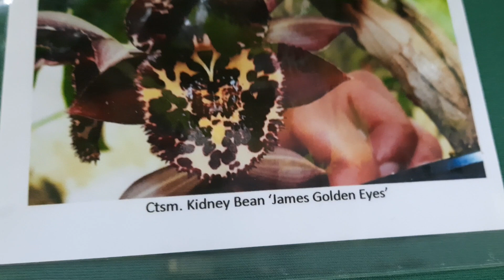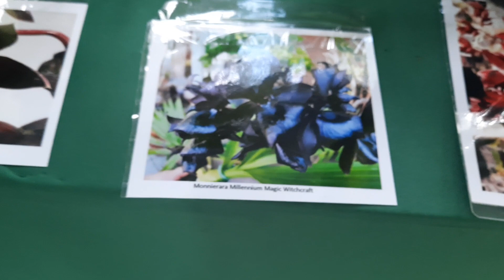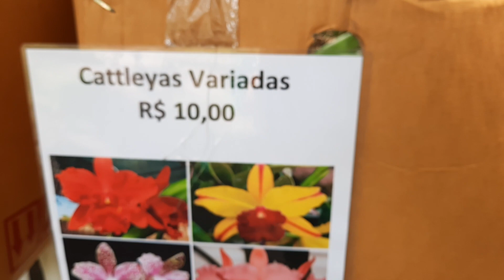ENCONTREI MUITAS ORQUÍDEAS RARAS 1O.000 MIL ORQUÍDEAS EM MACEIÓ EXPOSIÇÃO 07/08/09/10 ABRIL 2022